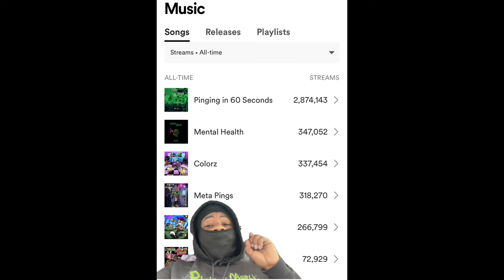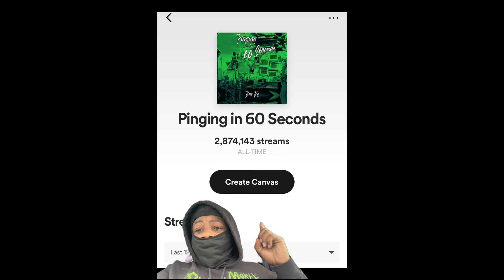Hurricane Chris + Slim Jxmmi Squabble Erupts ⁉️ Over Lil Wayne Super Bowl Situation ‼️